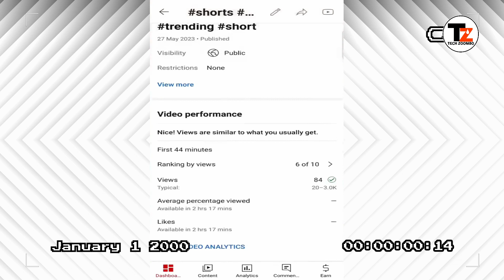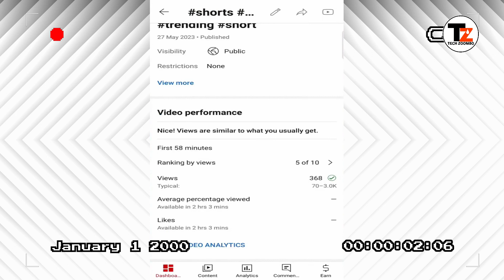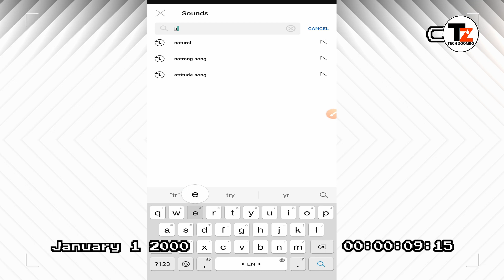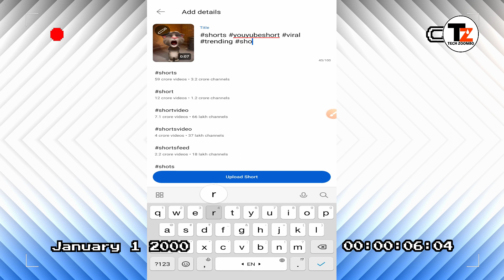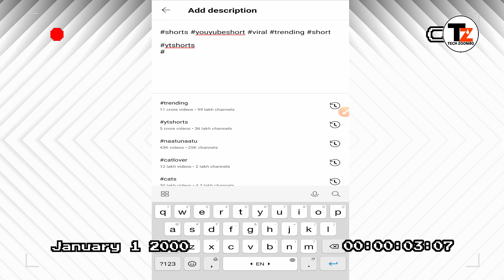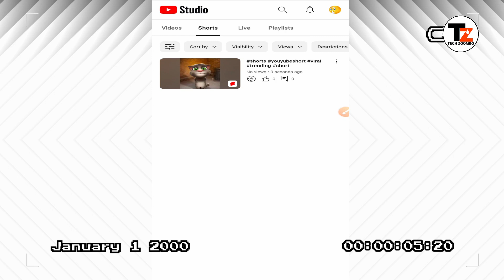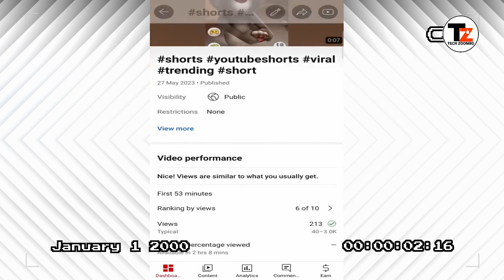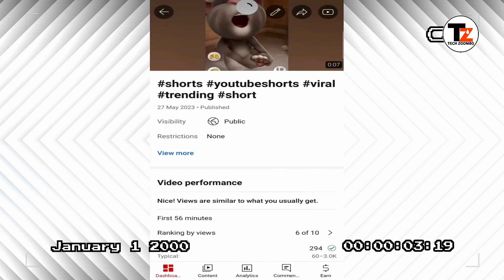सिर्फ 15 Subscribers पर Shorts Boom 💥| Shorts video viral kaise karen|How to viral shorts on YouTube